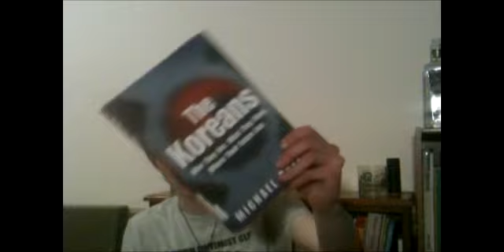You Need A Holiday In North Korea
Dead Kennedy's reference for the win!

Books that back up my claims

on the Korean War
The Coldest Winter: America in the Korean War by David Haberstam

The Korean War: A History By Bruce Cumings

On North/South Korea

(Currently reading) The Koreans: Who They Are, What They Want, And Where Their Future Lies

Crisis on the Korean Peninsula : How to Deal With a Nuclear North Korea

Rogue Regime: Kim Jong Il and the Looming Threat of North Korea

Source On KWP Control Of media (Read section On telecommunications)